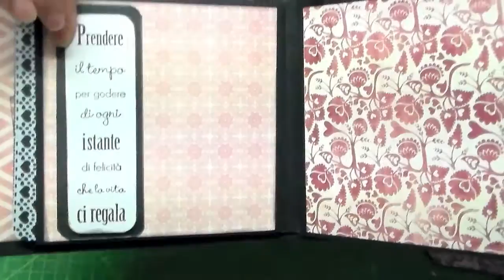Presentazione album san valentino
Mini album di san valentino largo 19 alto 16 .
Accetto anche prenotazioni per questo tipo di album anche con carte e colori differenti